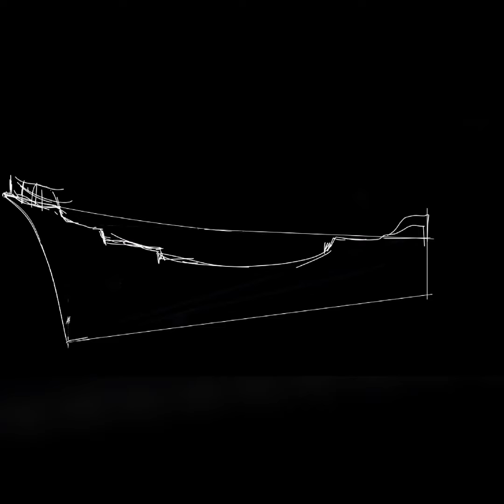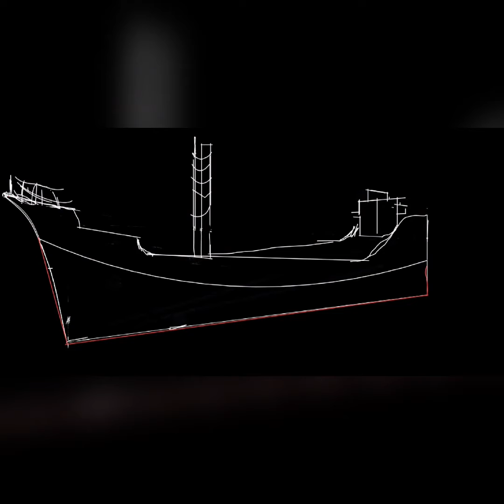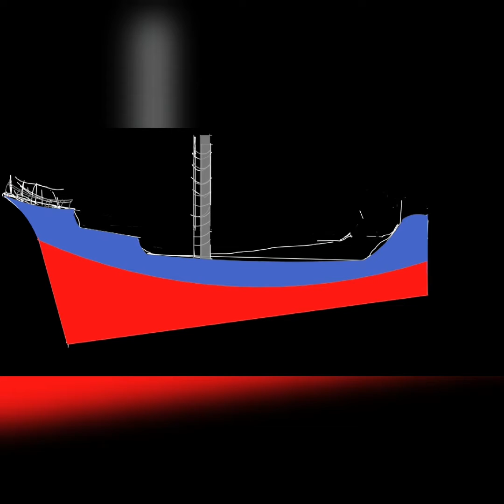SHIP | DIGITAL ART | TIMELAPSE